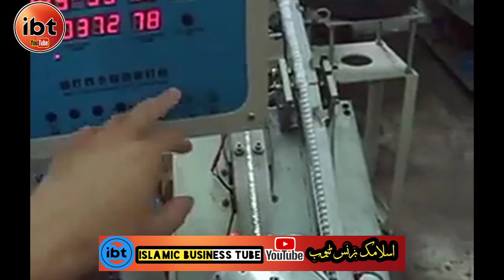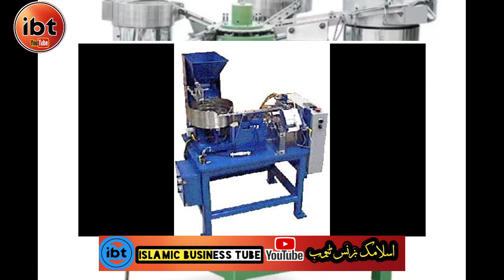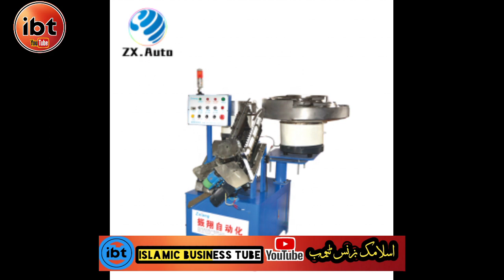cable holder making business idea || how start wire holder making business || New business idea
Before doing any kind of business please confirm us about next person then make any money